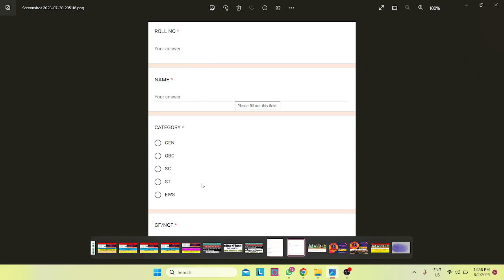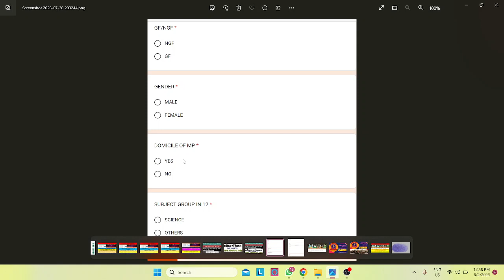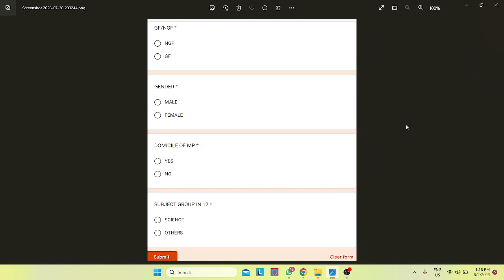DISCUSSION ON VARG 3 SECOND COUNSELLING LAB TEACHERS AND WAITING LIST| MPVARG 3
NEW SELECTION LIST OF VARG 3 SECOND COUNSELLING
मध्यप्रदेश हाईकोर्ट ने किया बड़ा आदेश जारी||MPTET VARG 3 LATEST UPDATES||ट्राइबल से DPI me नियुक्ति
MPTET VARG 3चयन परीक्षा 2023 बड़ी अपडेट||Varg 3 online form 2023||VARG 3 notification
MP कम्प्यूटर अनुदेशक भर्ती||DPI का बड़ा आदेश जारी||कम्प्यूटर अनुदेशक शिक्षक भर्ती||MPTET updateवर्ग 3 पात्रता परीक्षा 2023 ||
Mptet varg 3 second counselling
मध्य प्रदेश शिक्षक भर्ती से जुड़ी महत्वपूर्ण जानकारी
mptet post